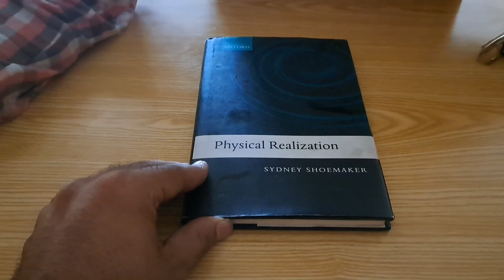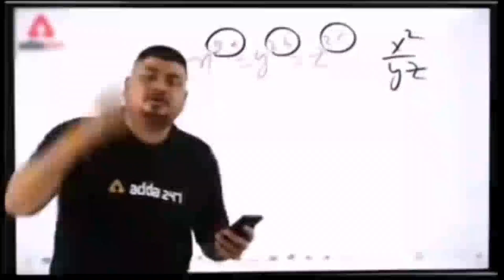Tried Best Cheese Blast Beef Burger and Cheese Balls DOB(Don Of Burgers) Gujrat